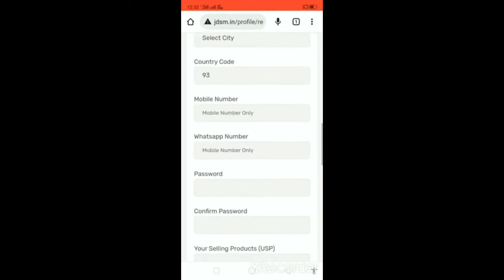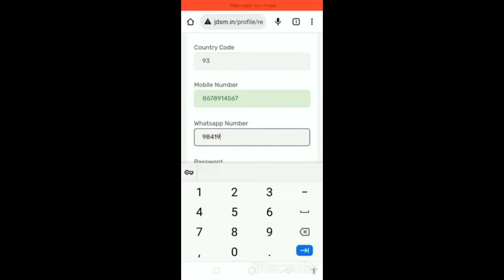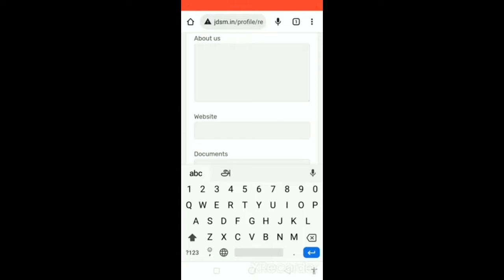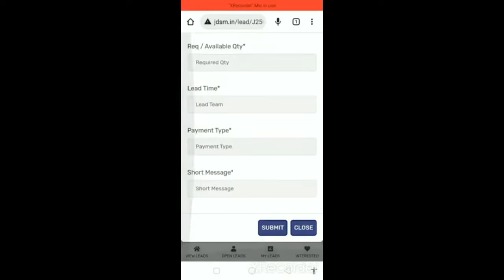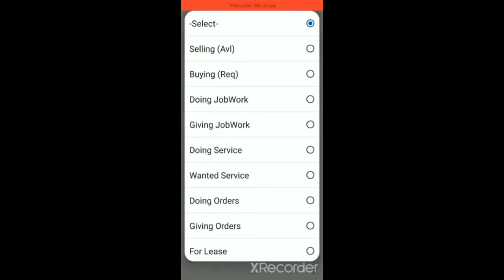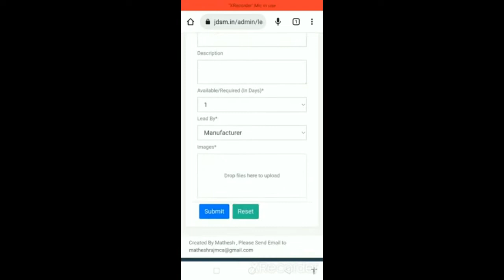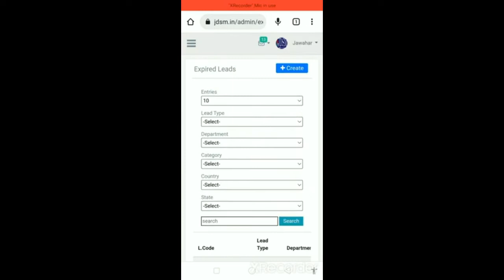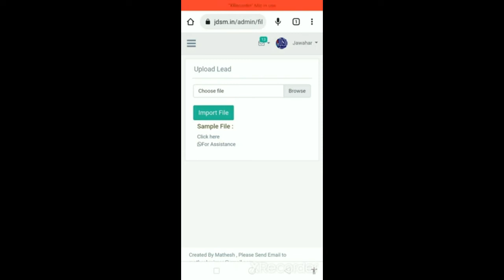JDSM WebApp in Mobile Working Demo